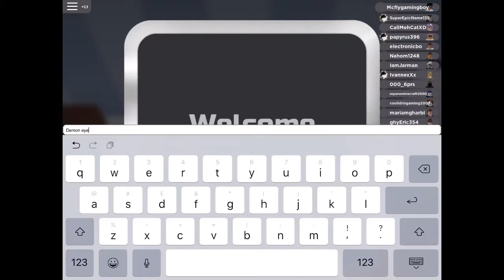My loomian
It’s good